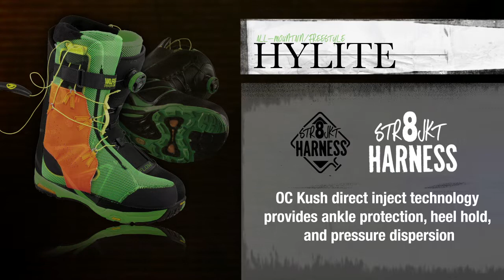Flow HyLite Focus Snowboard Boot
The updated Flow HyLite BOA Focus now comes with the new B.F.T. outsole, updated STR8-JKT lacing system and proven success of customizable fit and lightweight components. Weve improved overall fit and function of the STR8-JKT harness and updated the OC Kush for even better heel hold and ease of use.